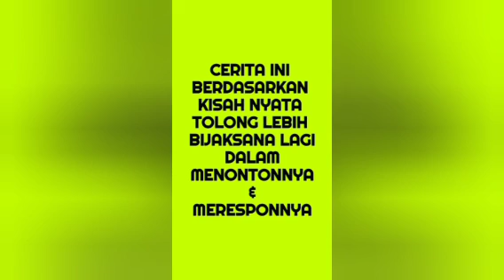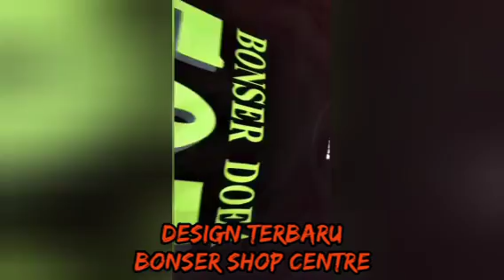AWAL PERMUSUHAN TOEBOEN BENTROK DENGAN BONSER || STORY ANAK STM ~ PART 1~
cerita kali ini tentang awal mula permusuhan antara STM TOEBOEN & STM BONSER sekitar tahun 1994 yang dari pada mana kejadian tersebut akhirnya ber lanjut men jadi warisan ke generasi Selanjut nya

narasumber
zimbronk STM TOEBOEN
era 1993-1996